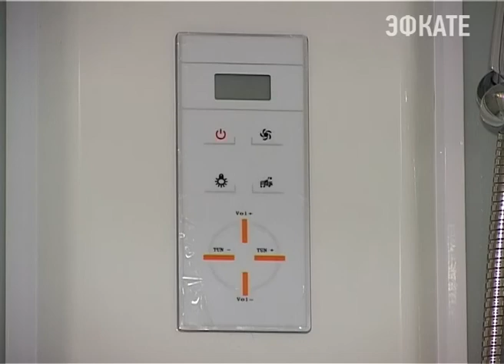Мартовские скидки в «Людмиле плюс». Новости 24 Сочи Эфкате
Торговый дом в связи с предстоящим международным женским днём дарит всем покупателям скидку на любую покупку.
Сочи. Новости.
Телеканал Эфкате.